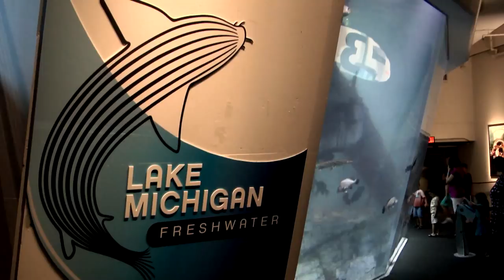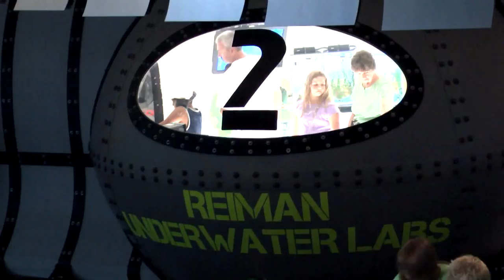Discovery World- Promotional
This is a brief promotional video that Mediaworks put together to showcase the aquarium at Discovery World in Milwaukee. A short web video like this is an excellent way to help any company showcase their products or services.